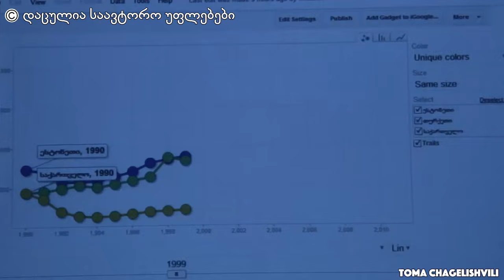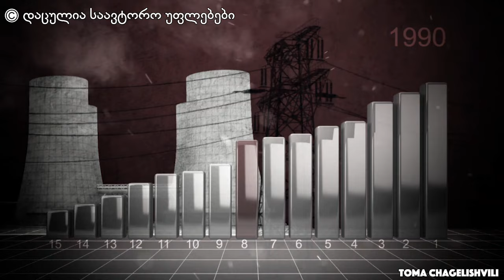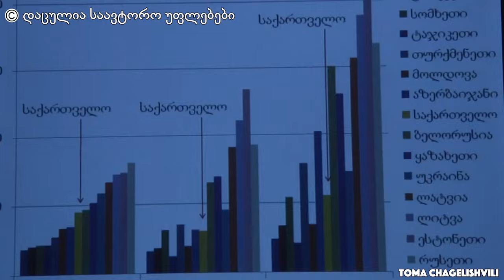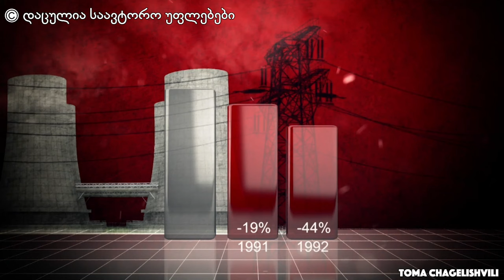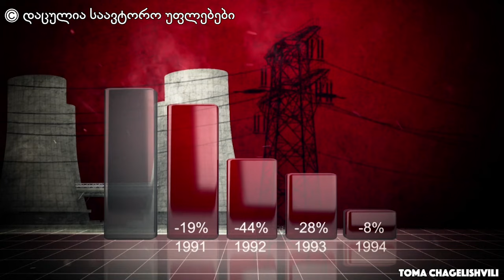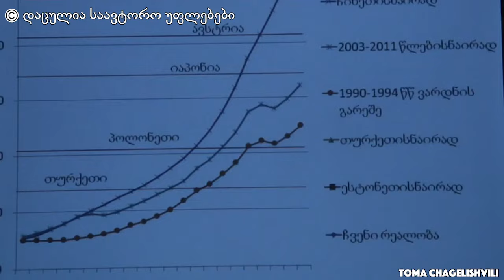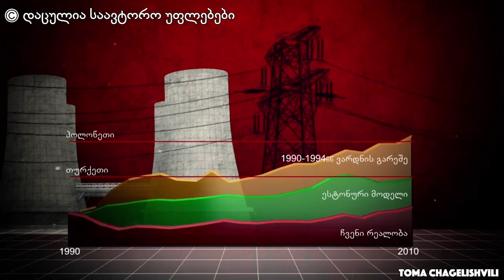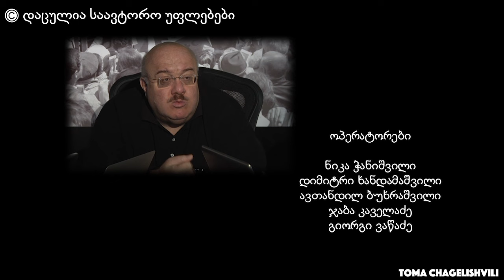ბენდუქიძე: როგორ გაძარცვეს საქართველო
საბჭოთა კავშირის დაშლის შემდეგ საქართველო დამოუკიდებლობას ომსა და ქაოსში ჩაფლული შეხვდა.

ფილმში 90-იანი წლების პოლიტიკური და ეკონომიკური კატასტროფის შესახებ მოგითხრობთ.

სად დაუშვა საქართველომ ყველაზე დიდი შეცდომა და რატომ აღმოჩნდა ქვეყანა ასეთ მძიმე მდგომარეობაში ნახეთ თომა ჩაგელიშვილის დოკუმენტური ფილმი "დიდი შეცდომა".

სად იქნებოდა საქართველო დღეს მთავრობას მიუტევებელი შეცდომები რომ არ დაეშვა? ამ კითხვას პასუხს თავისუფალი უნივერსიტეტის კლუბის წევრებთან ერთად გავცემთ.